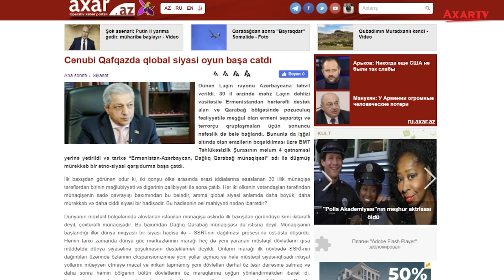MİLLƏT VƏKİLİNİN MƏQALƏSİ ERMƏNİ MEDİASINDA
Millət vəkili Cavanşir Feyziyevin 1-2 dekabr tarixlərində Azərbaycan mətbuatında geniş yayımlanmış “Cənubi Qafqazda qlobal siyasi oyun başa çatdı” sərlövhəli məqaləsi Rusiyada da marağa səbəb olmuş və elə həmin günlərdə Rusiyanın “Novoe vremya”, “Kavkaz uzel” saytları da məqaləni rus dilində yayımlamışdı.

Maraqlısı odur ki, həmin məqalə bu gün müstəqil erməni mətbuatında da çap olunub. Ermənistanda erməni, ingilis və ərəb dillərində yayımlanan “Yerepouni Daily News” saytı deputat Cavanşir Feyziyevin məqaləsini ingilis dilində yayımlayıb.